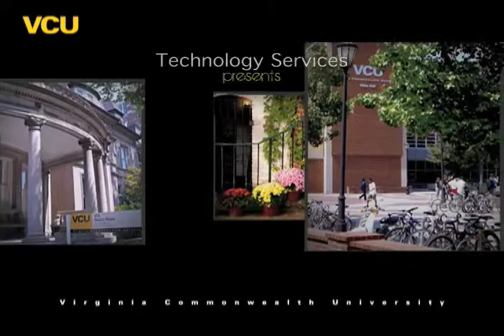Aruba Networks Discusses Connectivity and Wireless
Aruba Networks participated in the VCU Tech Fair and shared the importance of staying connected with all of the current wireless devices.